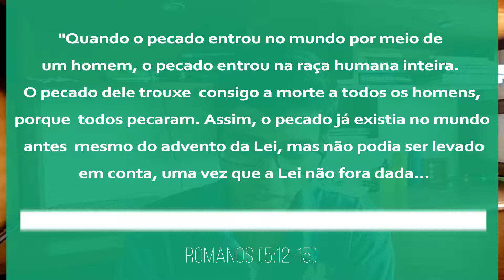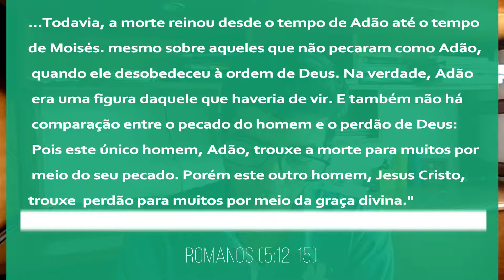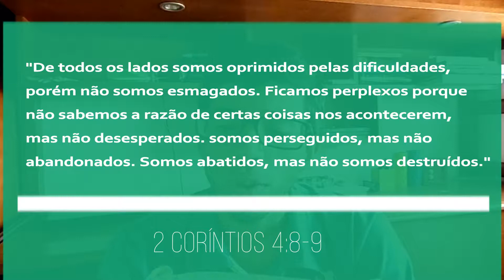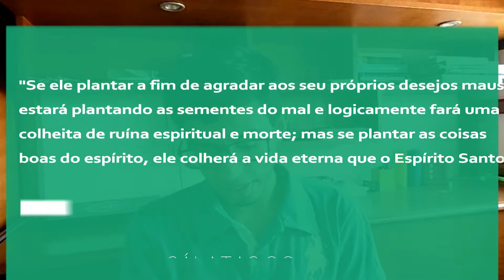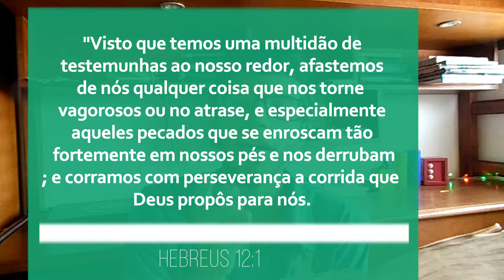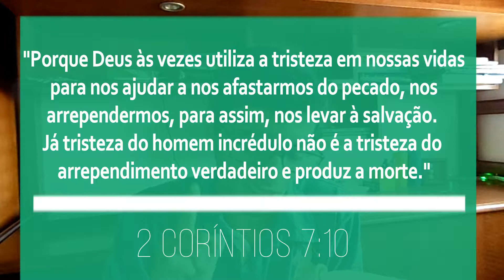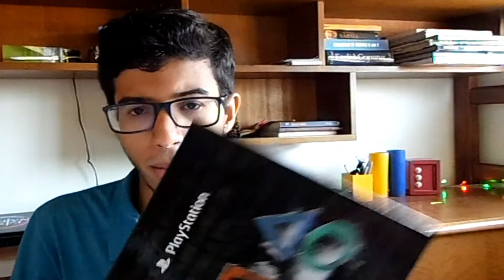Uma Questão de VIDA ou MORTE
É meu povo... na ignorância você não fica mais! Aqui TEM conteúdo!!
Vem comigo que o papo é sério, em cada escolha uma luta se trava CARNE e ESPÍRITO, uma do lado da MORTE (Carne) e outra do lado da VIDA (Espírito) Quem vence??? Isso é você que decide!
Tá perdidão e ainda não entendeu nada, se liga no vídeo conferi ele ATÉ O FIM e seja muito bem informado do PERIGO QUE VOCÊ ESTÁ.

😉 Agora é com você! COMENTE aí embaixo e diz o que tá achando: ⬇️

 ⁉ Já faz parte de alguma igreja? Encontre uma igreja pertinho de você pelo link abaixo: ⬇⬇